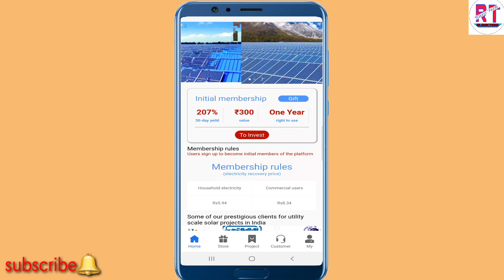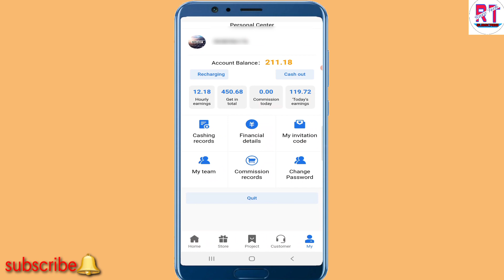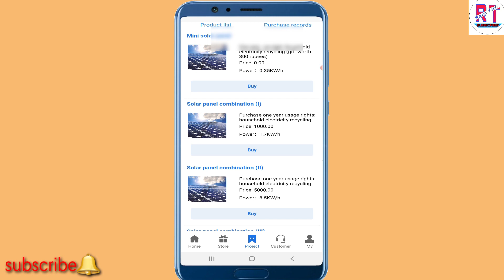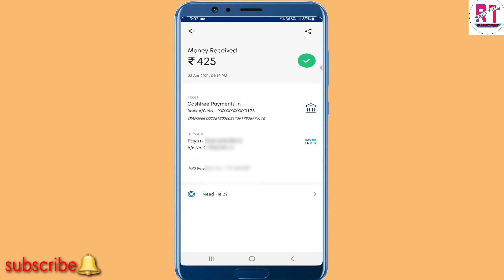Sunlight App Withdrawal Proof Rs, 500।। How to earn Money Sunlight App। Daily earning । paytm cash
Hello

Dosto Me es video me bataya hu Sunlight app me withdrawal kaise karte hai aur withdrawal kitne der me aata hai hai me sab kuch bataya hu aur earning proof v diya hu so video complit dekhna .